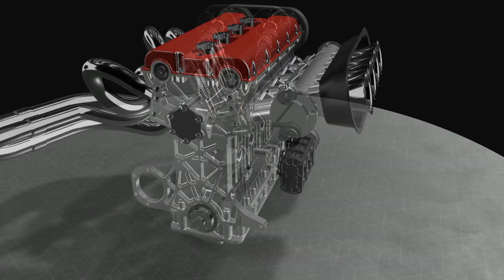Prespective Demo: Engine 2L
In this demo video we see a 2.0 litre 16 valve engine, fully rigged and controlled with Prespective!